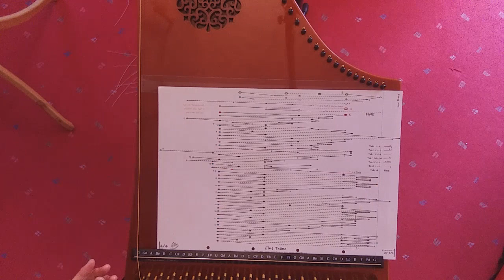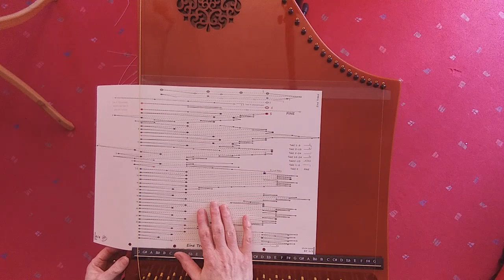Experiment vergoldete Saiten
Die Harfe braucht neue Saiten? Die Luxusversion ist vergoldet. Wie klingt das? Macht euch selbst ein Bild!